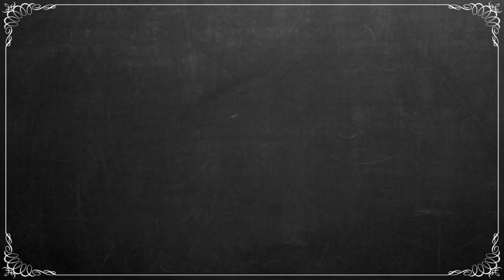Banjo Song of the Week: "Shoes and Stockings (3 finger style)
To LEARN TO PLAY FINGERSTYLE BANJO in any style (bluegrass/scruggs, old time 2 finger, 3 finger..) the Brainjo way, check out

To hear this song played in CLAWHAMMER BANJO style, go

More banjo songs and learning resources are on their way.